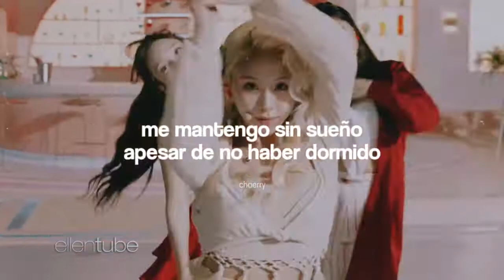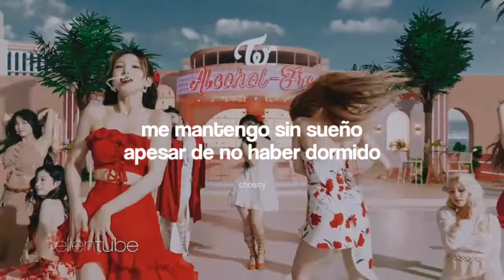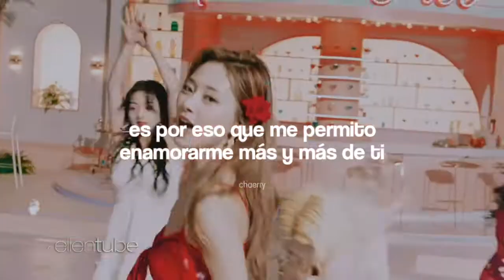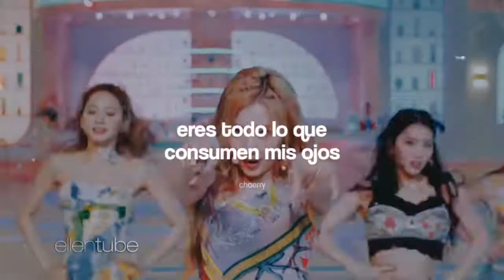alcohol free ━ twice ( sub español )‵♡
🍹mojito with lime, sweet mimosa, piña colada.

                                り

             誇

—♡ All Rights Administered by JYP Ent.